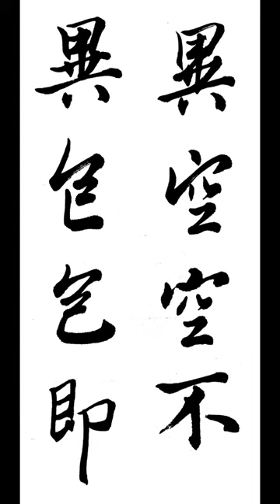異空空不異色色即 이공공불이색색즉 行書 행서 般若波羅蜜多 마반야바라밀다심경 체본영상